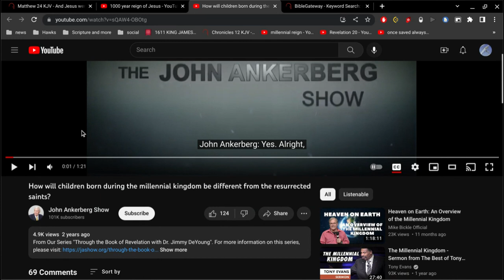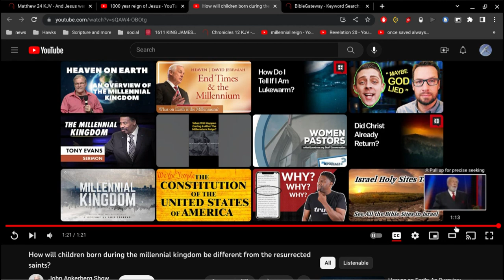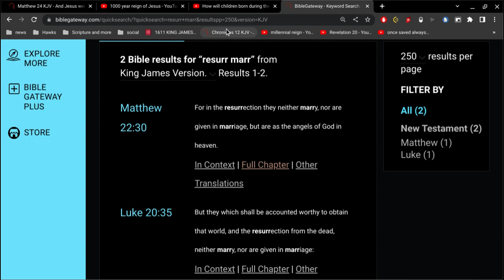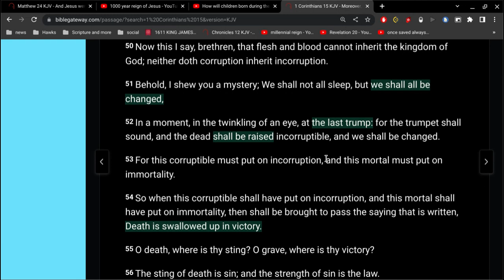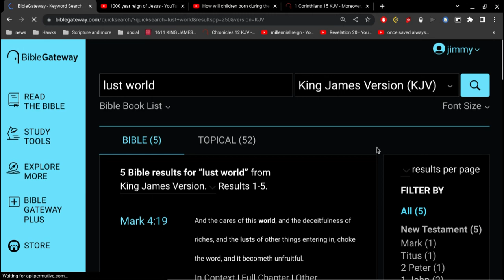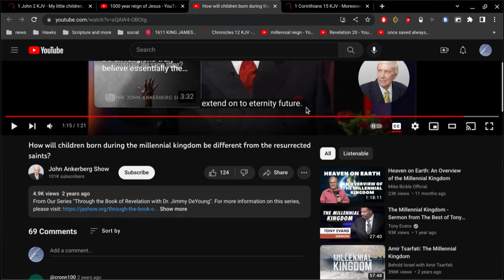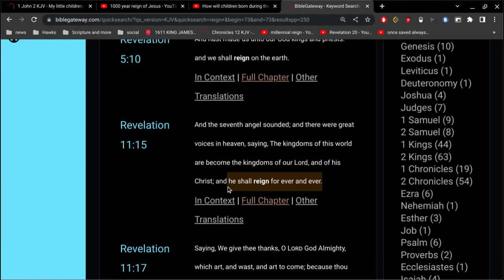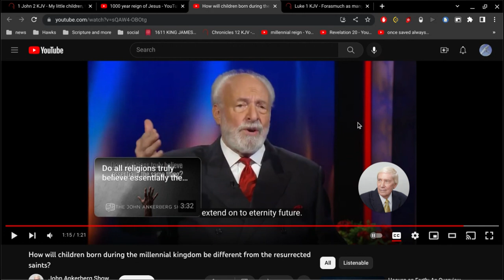Sex for all Eternity ?